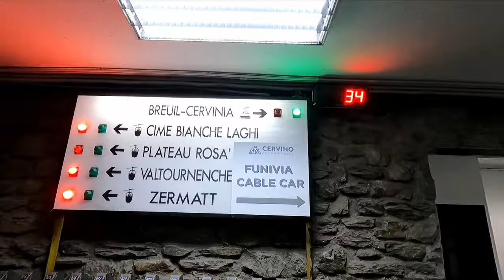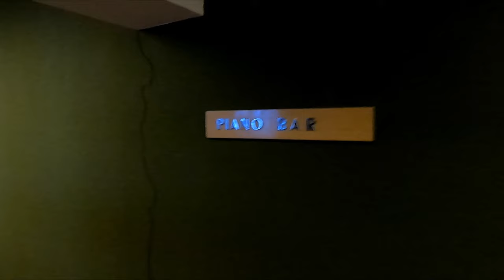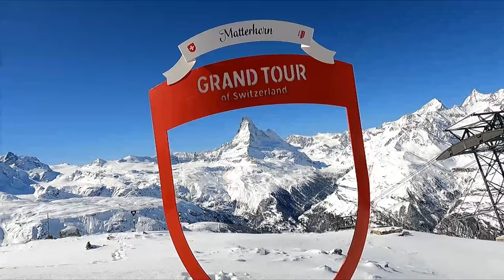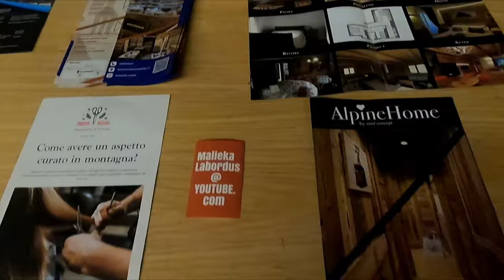GEËVACUEERD, CHAOS IN DE BERGEN, WEGWERKERS EN NOOIT MEER NAAR ITALIË DEEL 2 # 159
Hallo allemaal, in de vlog van vandaag worden we geëvacueerd en moeten we zo snel mogelijk terug. Onderweg beleven we weer van alles, komen op bijzondere plekken en ontmoeten bijzondere mensen zoals een paar wegwerkers in de champagne bar.

00:00 Intro
00:54 Op z'n minst een sappi kunnen geven
04:39 Piano bar
05:54 Verste puntje skigebied
16:49 Champagne bar en dronken naar beneden
23:13 Geevacueerd
30:00 Afsluiten